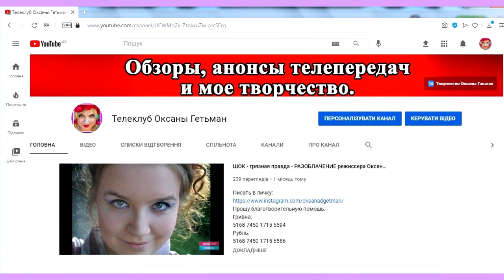ОБЗОР Холостяк 11. Пост-шоу "Как выйти замуж" Жизнь после проекта – Выпуск 1 от 11.03.2021 ОБЗОР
ТЕЛЕШОУ:
Как я сделала это видео забила в гугл Холостяк 11 - Выпуск 6 от 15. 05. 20 смотреть онлайн стб телепортал анонс разбор Холостяк 11 – Выпуск 5 от 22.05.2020 – ФИНАЛ ПОСТ ШОУ – анонс (разбор)